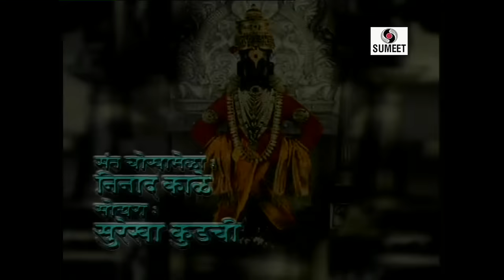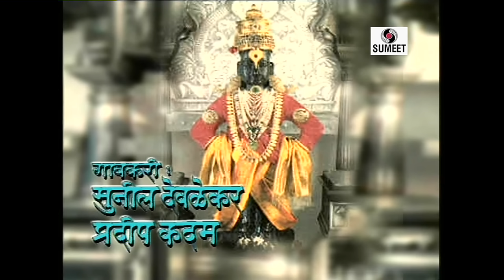Sant Chokhamela - Marathi Movie - Sumeet Music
Sant Chokhamela - संत चोखा मेळा - कथा - Marathi Movie - Sumeet Music
Director: Raju Fulkar, Producer: Subhash Pardeshi,
Starcast: Ninad Kale, Surekha Kudachi, Maya Jadhav, Shahaji Kale, Irash Narote, Santosh Bhosale, Sunil Godbole, Vilas Limaye, Anand Panase,

Sant Chokhamela (Synopsis):
Chokhamela was born in an untouchable family and was a great devotee of lord Vithala.
He beared a lot of abusement from Brahmins belonging to higher caste.But Chokhamela impressed all the people by his devotedness. Even after his death, when his body was turned into ashes, a whisper of lord Vithala name was heard from his ashes.
Watch video “Sant Chokhamela” by Sumeet Cassette.